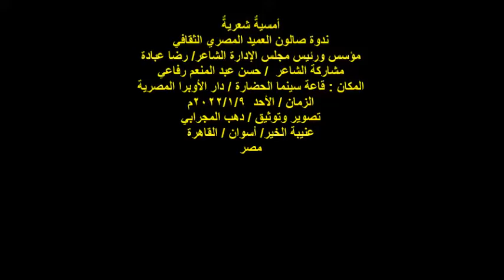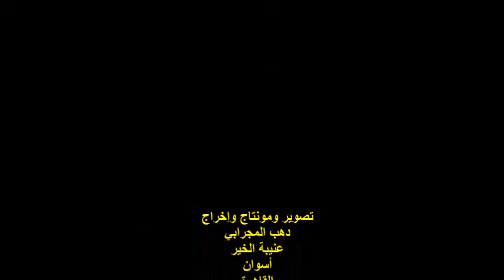صالون العميد المصري الثقافي/الشاعر/حسن عبد المنعم رفاعي/الأحد9/1/2022/سينما الحضارة/دار الأوبرا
أمسيةٌ شعريةٌ
ندوة صالون العميد المصري الثقافي
مؤسس ورئيس مجلس الإدارة الشاعر/ رضا عبادة
مشاركة الشاعر  / حسن عبد المنعم رفاعي
المكان : قاعة سينما الحضارة / دار الأوبرا المصرية
مصر